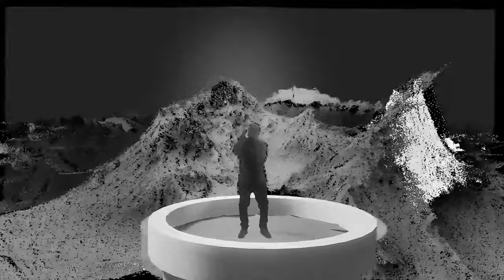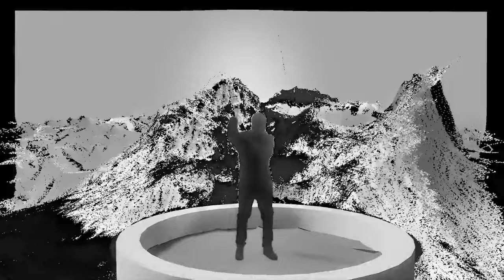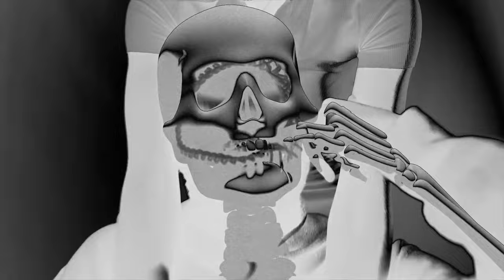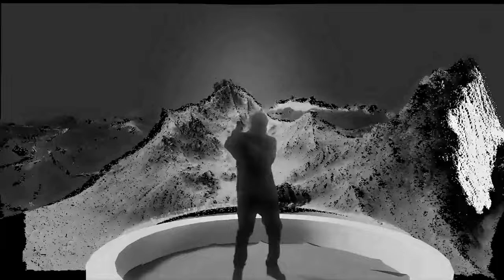1 Hora de Beats de Trap type beat Derek x Tchelo x Neckklace x Retroboy x Yunk Vino x (prod.Ramasi)🦅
💸 Beats a Venda , Chama na DM

© Produced by - Ramasi

É restritamente proibido a distribuição para plataformas digitais sem ter uma licença adquirida comigo.

retroboy derek tchelo tchelotype beat leviano leviano type beat ramasi prodramasi neckklace neckklace type beat the boy theboy type beat ttf ttftypebeat yunkvino yunkvinotypebeat sidoka sidokatypebeat  mdep
mdep type beat